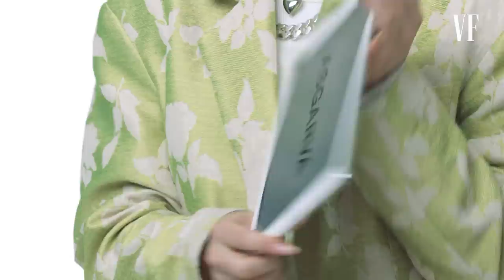Zara Larsson Teaches You Swedish Slang | Vanity Fair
Zara Larsson tests her knowledge of Swedish Slang. From "asgarva" to "läget", she takes you through some of the most common Swedish slang phrases.

Catch Zara on tour, her headlining tour kicks off in Seattle, Washington on Tuesday, September 17th, additional dates can be found on her